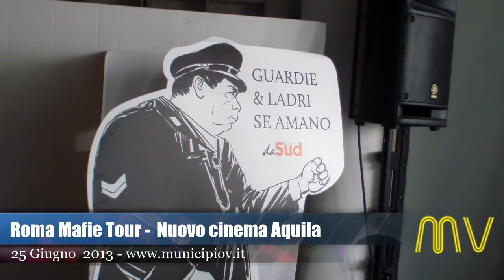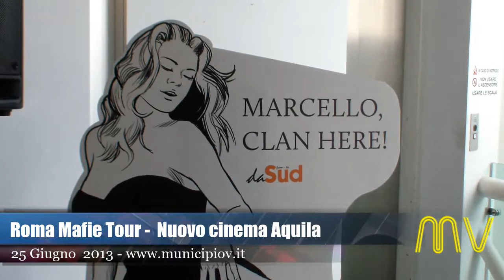Mafie Tour quinta tappa Nuovo cinema Aquila -- Video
Roma 25 Giugno 2013 -- Continua il successo  del "Roma mafie tour",  la quinta tappa si è svolta nel Nuovo Cinema aquila, per chi non lo sapesse l'edificio storica sala del Pigneto è stata sequestrata alla banda della Magliana e riconsegnata alla città nel 2008.
Lunga Marcia della Memoria 2013 organizzata l'associazione antimafie daSud spostan lo sguardo verso Nord. Come ormai appare chiaro, infatti, le vere "Capitali di mafie" non sono più Palermo, Reggio Calabria e Napoli. Ma Roma e Milano.
Durante l'evento c'è stata la presentazione del libro "Le fondamenta della città", scritto dal giudice della Procura di Milano Giuseppe Gennari. Lo spunto perfetto per avviare un dibattito che terrà insieme i tre cardini su cui deve reggersi una vera azione di contrasto alle mafie: giustizia, informazione e politica.
Era presente Per discutere del ruolo della magistratura l'associazione daSud  Giuseppe Pignatone, procuratore della Repubblica di Roma. Insieme a lui saliranno sul palco Enrico Mentana, direttore del tg La7, e il sottosegretario alla Giustizia Cosimo Ferri, che illustrerà le prossime azioni del Governo.

Dopodiché le immagini prenderanno il posto delle parole. Alle 20:30  è stato proiettato la clip del "Roma mafie tour", il primo "giro turistico" nei luoghi simbolo delle mafie di ieri e di oggi che si è svolto giovedì 20 giugno.
A seguire c'è stato il secondo e ultimo appuntamento della rassegna cinematografica "Roma non si vede". Quando c'è da raccontare il lato nascosto della "Roma, città di mafie", un film o un documentario valgono infatti più di mille parole. è stato proiettato "Et in terra pax" di Matteo Botrugno e Matteo Coluccini. Un film in cui la denuncia sociale sul disagio della periferia romana si mischia all'indagine psicologica dei personaggi che vi sono immersi.